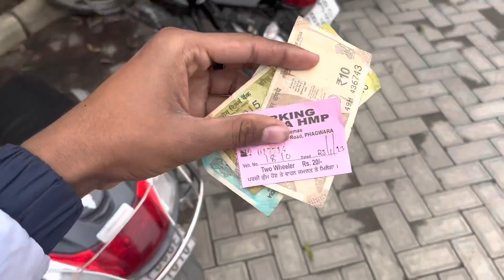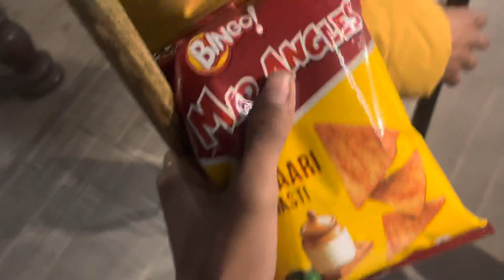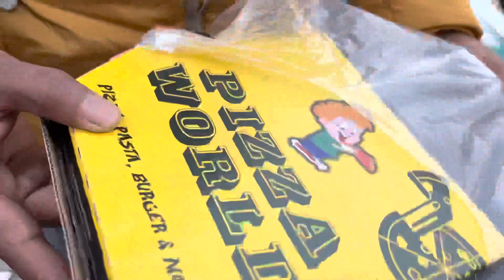Enjoy pool table